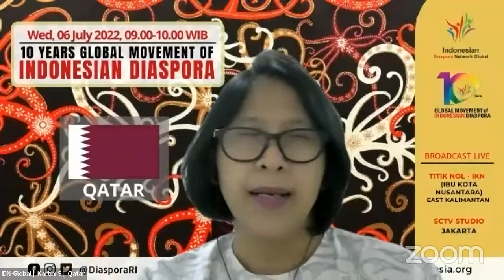Gastronomi Indonesia Lalu, Kini, dan Tantangan di Masa Depan - IDN Belanda